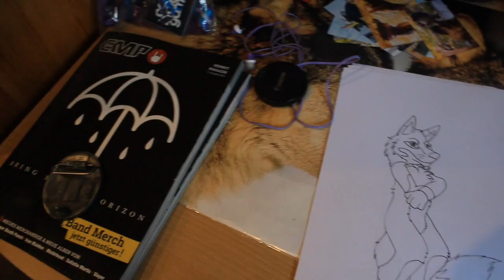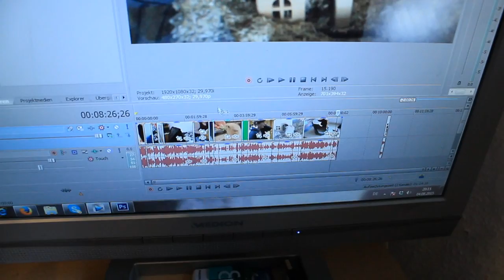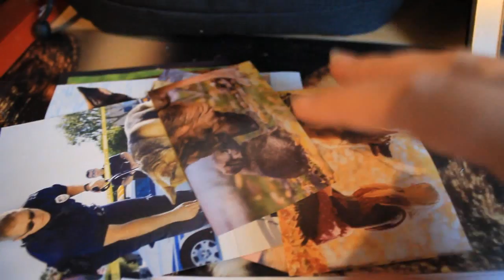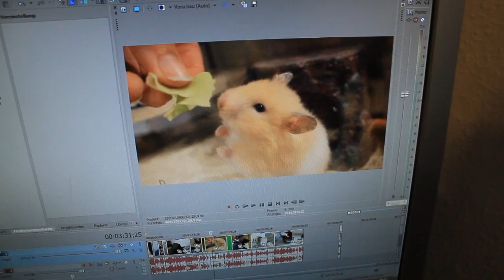Miyukis♥Vlog: Niedliche Hamster, Furry-Stuff und Übernachtung :)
♥Kommentar:

Meine Vlogs sind über:

♥ Tierische Inhalte
♥ Momentane Updates von Projekten oder Videos
♥ Nerd und Otaku Zeugs
♥ Furry und Cosplay Stuff
♥ Ein wenig privates aus meinem Leben

♥Ein Like da lassen und auf weitere Vlogs freuen!